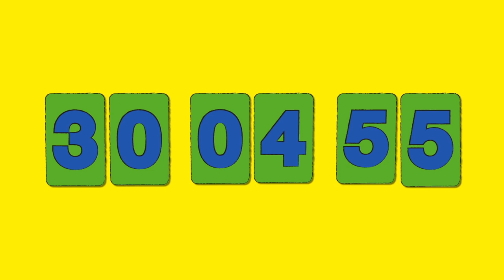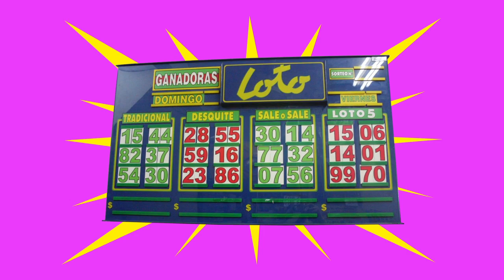La increíble historia del Hombre Cobos, Hombre Pomo... por Saborido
La increíble historia del Hombre Cobos, Hombre Pomo, el Hombre Gnomo, el Hombre Cono, el Hombre Ono, el Hombre Bono, el Hombre Loto... por Pedro Saborido, en la web de Télam!